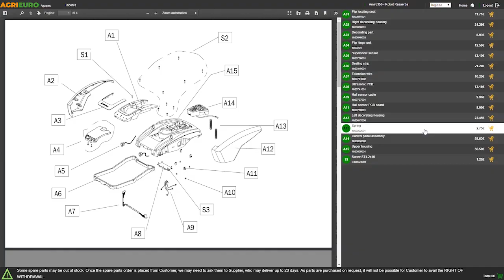Tagliasiepi a scoppio Efco DS 2410 H: montaggio completo del pratico tosasiepi su asta di prolunga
Come montare il tagliasiepi a scoppio Efco DS 2410 H?

Il tagliasiepi a scoppio Efco DS 2410 H è dotato di un potente motore da 1,2 HP con avviamento a strappo con cordicella auto-avvolgente e primer per pronto avviamento anche a freddo.

Questo prodotto ha una doppia lama regolabile da 0° a 180° in 12 posizioni differenti.

Il tosasiepi è montato su asta di prolunga (la lunghezza totale della macchina è di 1,80 m), questo permette il suo impiego in qualsiasi condizione di lavoro.

Nonostante le sue dimensioni e la sua robustezza questo prodotto risulta essere molto leggero e maneggievole.

il tagliasiepi Efco DS 2410 H è il prodotto perfetto per chi vuole tagliare le siepi nella maniera più agevole possibile. Inoltre grazie alla tracolla in dotazione e all'impugnatura rivestita in gomma questa macchina è davvero molto comodo da utilizzare.